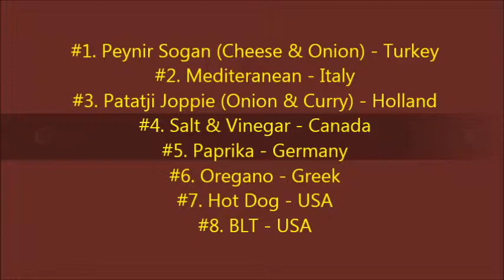NSU School of Business International Marketing Potato Chip Tasting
Check out this video from Hannah Walter's International Marketing BADM 478 class and see how potato chips are marketed internationally. The guest lecturer is the (beloved) Dean Bill Broucek. Northern State University School of Business, Aberdeen, SD. Go Wolves!